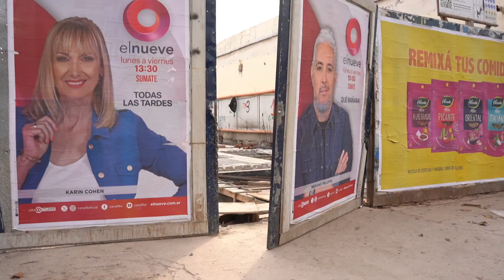Argentina Betel Church - Remedios Construction (June 2024) - Spanish